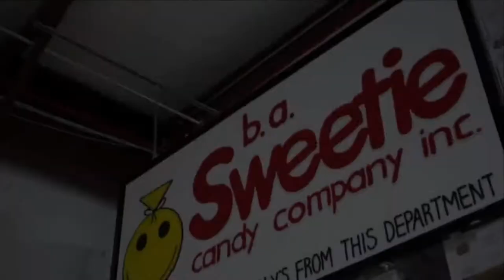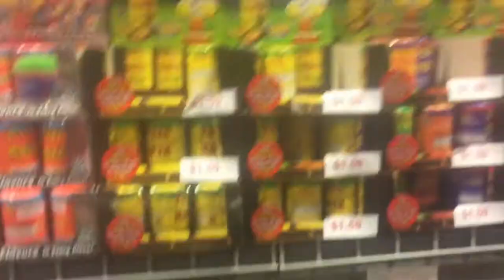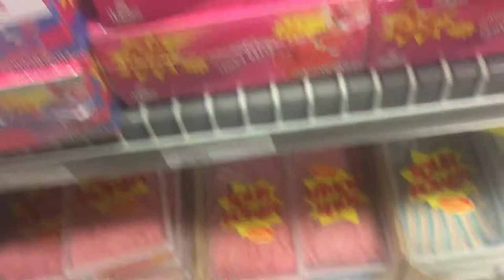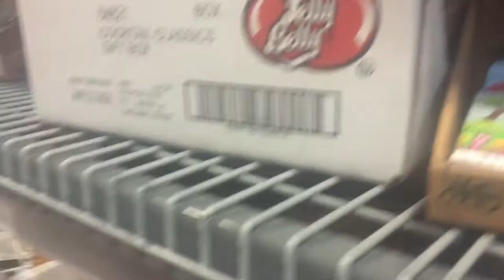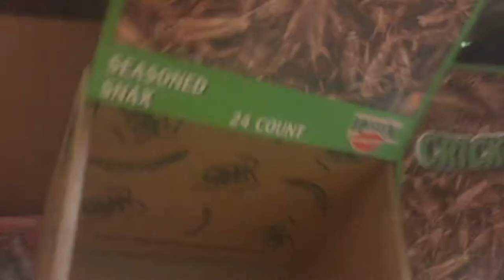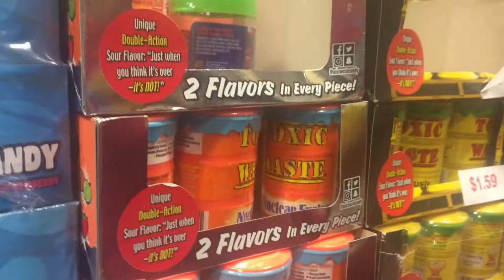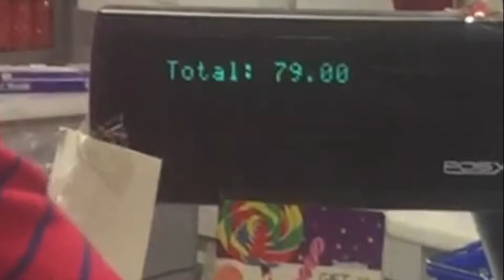Trip To The Biggest Candy Store in America! Real Candy Bugs, Sour and Gummy Candy, Sweeties Candy!!!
We took a trip to Sweeties Candy the biggest candy store in America! Sweeties Candy, you won't believe the things we got! Real Candy Bugs, Sour & Gummy Candy. We're definitely going to do some challenges with these!